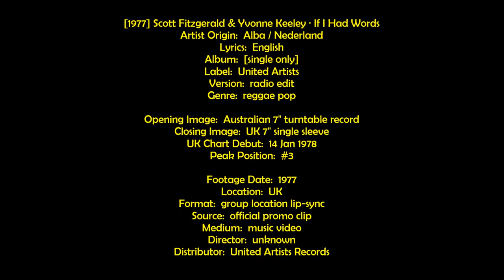[1977] Scott Fitzgerald & Yvonne Keeley ∙ If I Had Words